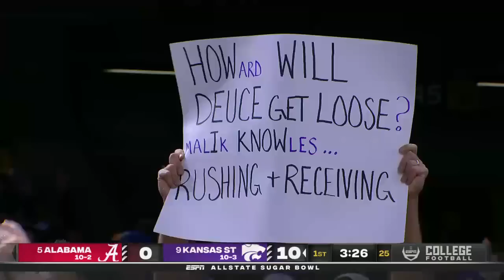NCAAF 2022 Sugar Bowl - Alabama Crimson Tide vs. Kansas State Wildcats